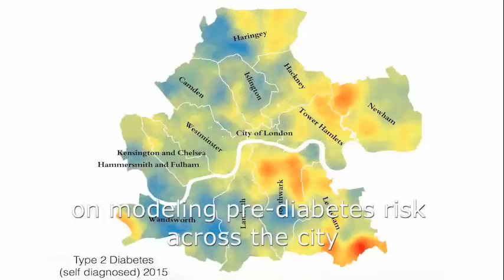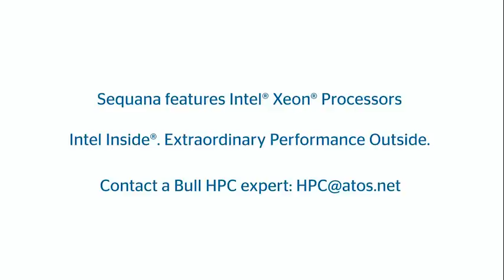Bull sequana - Imagining smart cities for high-quality urban services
Smart city projects leverage emerging developments in Internet of Things and Big Data. They gather large-scale data and transform this date into knowledge that helps address real-world challenges in an urban context.